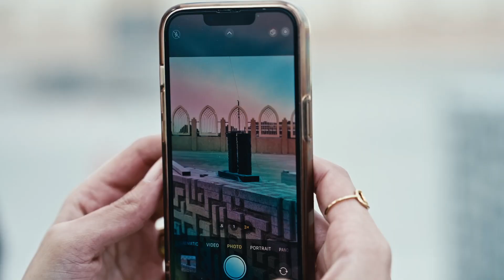Live Sculpting Day 17 النحت الحي اليوم السابع عشر